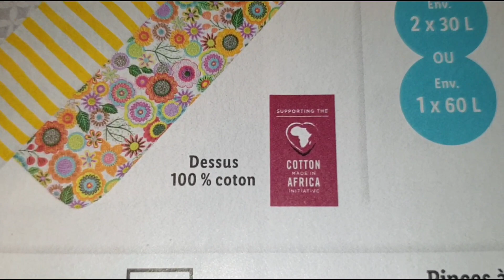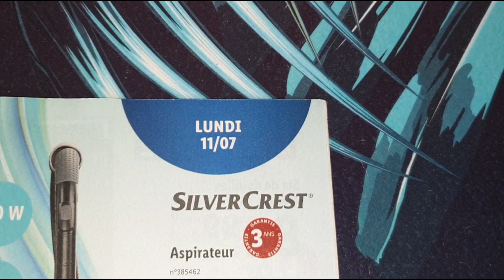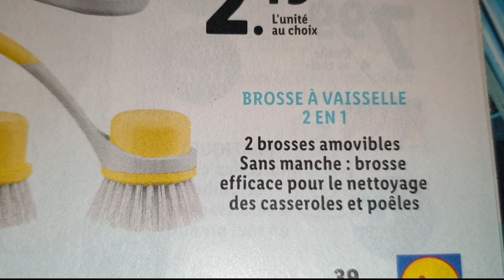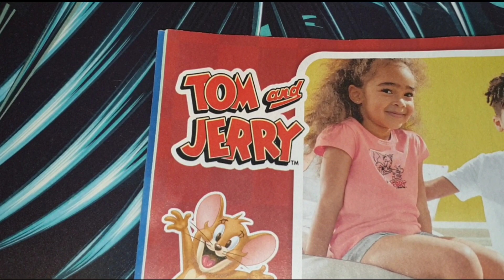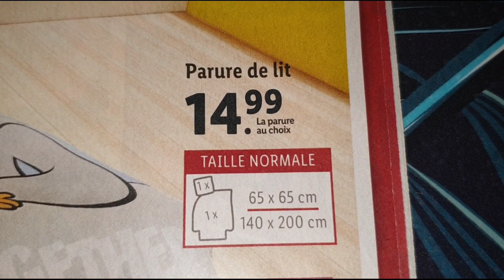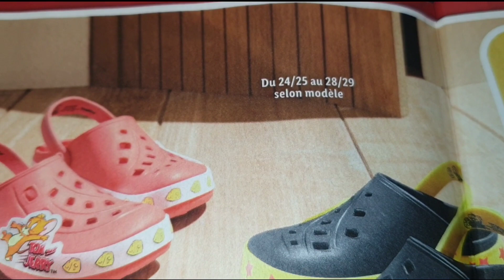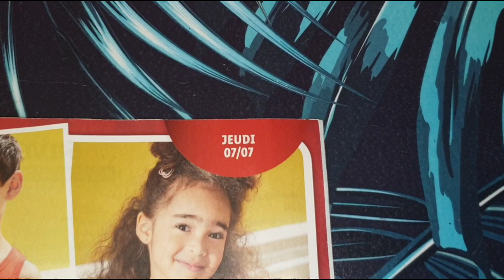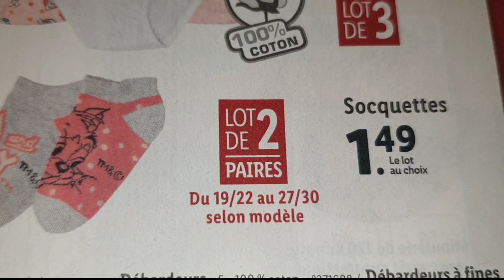ARRIVAGE LIDL 9 AU 16 JUILLET 2022